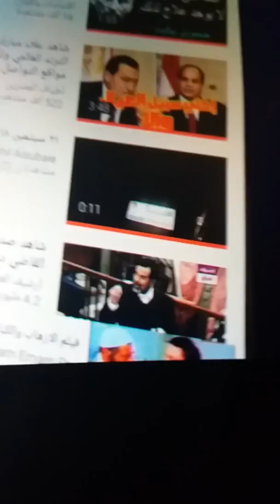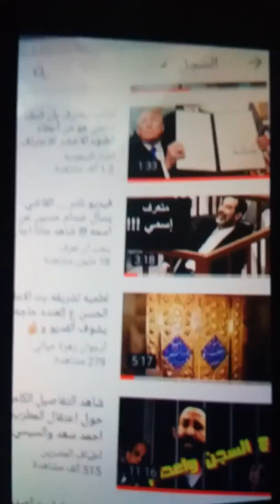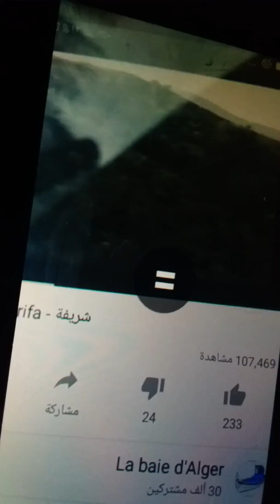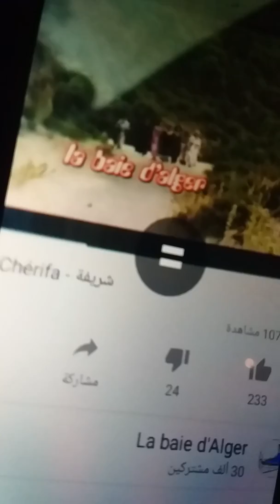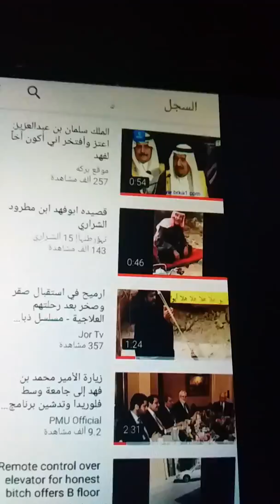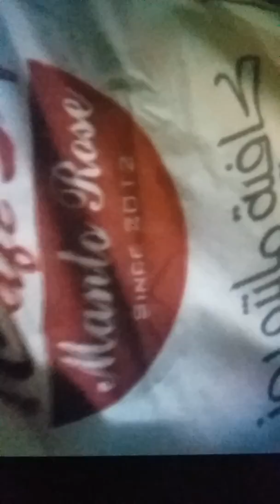نورة بنت محمد بن فهد بن عبدالعزيز آل سعود اليوم الوطني